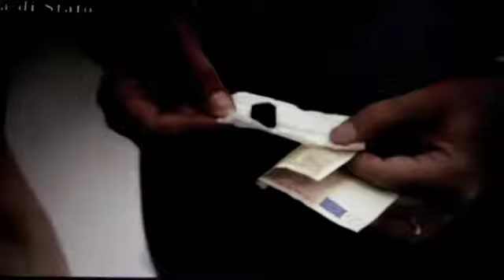VIDEO OPERAZIONE CONTRO ASSOCIAZIONE A DELINQUERE CINESE